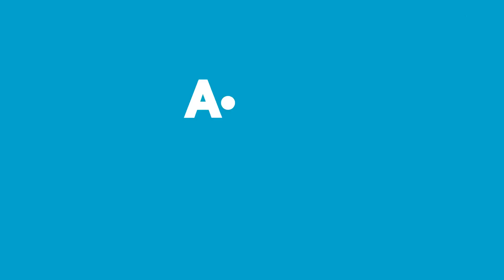10 TL ve Üzeri | 5 - 11 Ekim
A101 10 TL ve Üzeri’nde Bu Hafta:

Oreo Kremalı Kakaolu Bisküvi 12 x 38 g